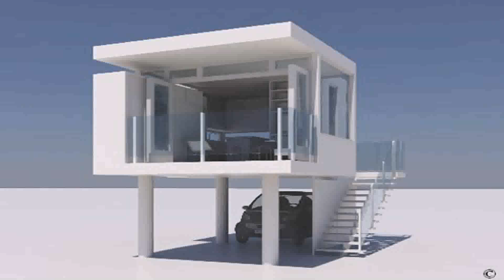Modern House Plans In Uae - Gif Maker DaddyGif.com (see description)